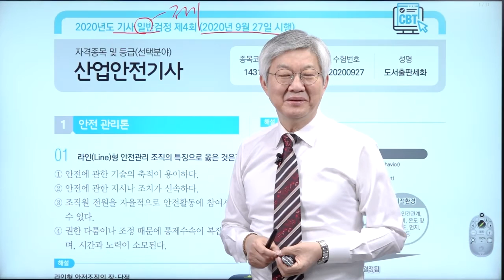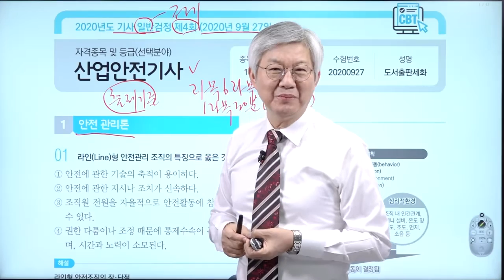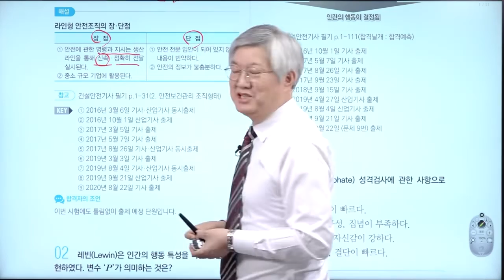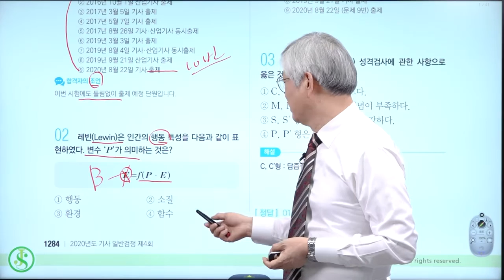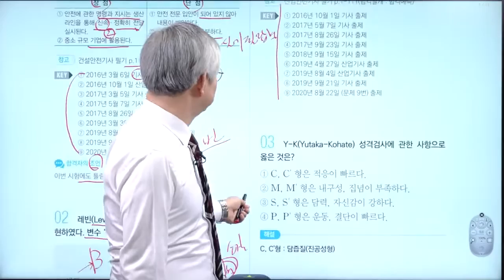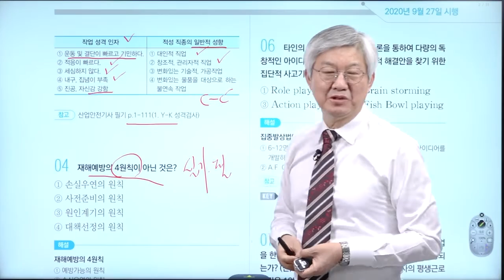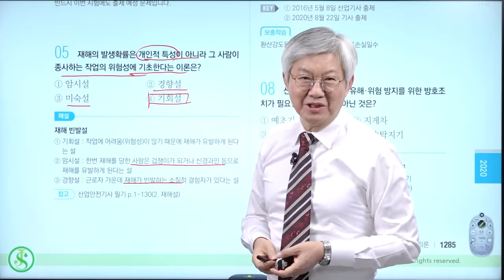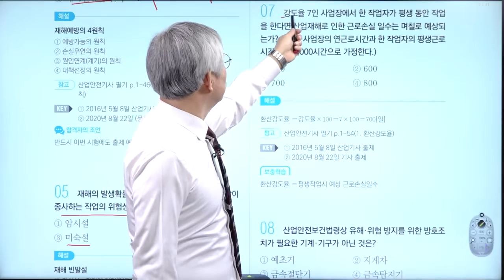[이패스코리아] 산업안전기사_정재수 교수님_2020년 4회 기사 필기 안전관리론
핵심강좌와 기출해설로 합격을 잡다
출제범위만 짚어주는 합격신화
실시간통화로 교수님이 직접답변
정재수에게만 들을 수 있는 합격노하우!
최신강의 업데이트 중